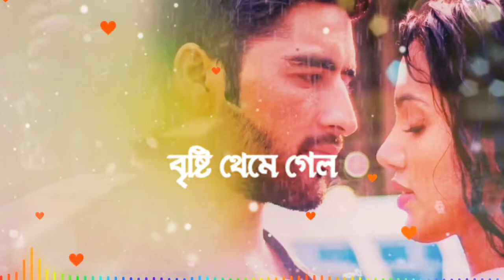Brishti Theme Gele (বৃষ্টি থেমে গেলে) | Anupam Roy | New Bengali Single || No Copyright Song 2021